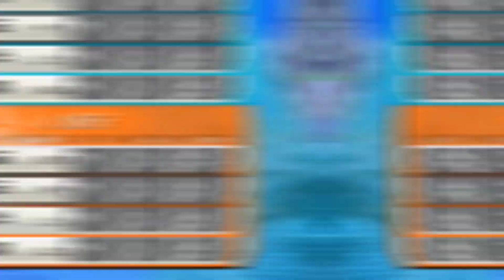[One piece bounty rush] 5★ Lv.80 |Nami Onigashima| Gameplay